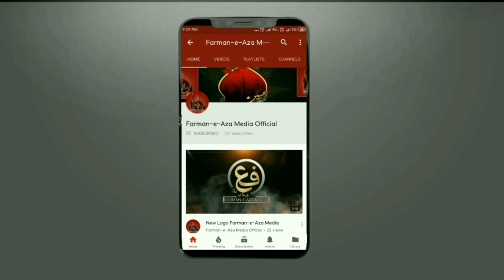HAIDER-E-KARRAR | New Manqabat 2020 | Mohsin Raza Hashmi | Aye Haider-E-Karrar | Farman-e-Aza Media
SPECIAL MANQABAT ON 13 RAJAB

New Manqabat 2020 | 1441

• H A I D E R - E - K A R R A R •
~~~ AYE HAIDER-E-KARRAR ~~~

Recited By:
MOHSIN RAZA HASHMI

Poetry By:
ARSALAN AZMI

Released By:
FARMAN-E-AZA MEDIA

☆• Related Searches •☆